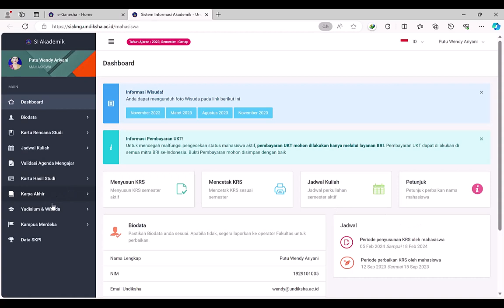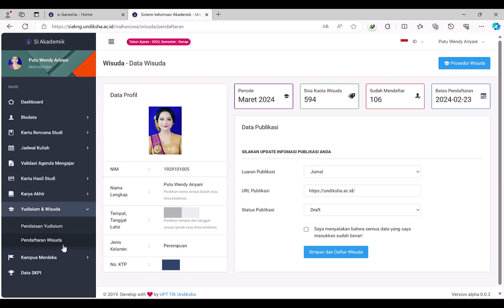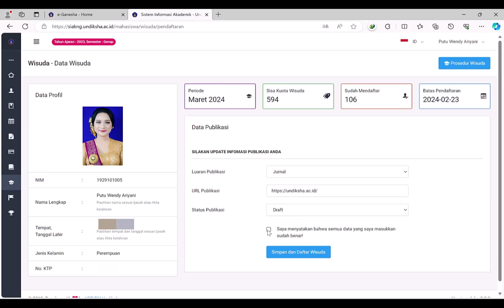Cara melakukan Pendataan Yudisium dan Pendaftaran Wisuda Universitas Pendidikan Ganesha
Ikuti langkah-langkah yang kami siapkan untuk melakukan pendataan yudisium dan pendaftaran Wisuda melalui SiakNg Universitas Pendidikan Ganesha.

Dapatkan informasi terkait Layanan Informasi, Sistem, Website, dan Update Terkini TI Undiksha melalui layanan tautan cepat

Mari gunakan layanan e-ganesha